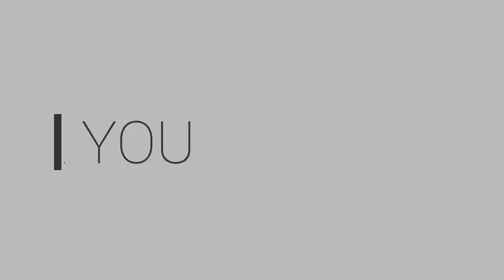Unconventional Music by Octave Beatz I BOSCOTSAV'18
The Annual Interschool Fest of Don Bosco School, Liluah.